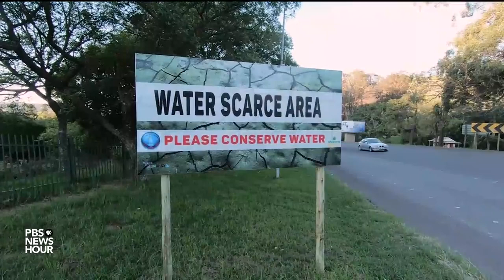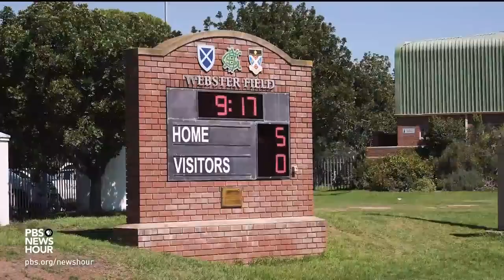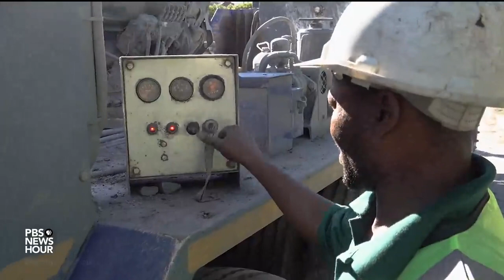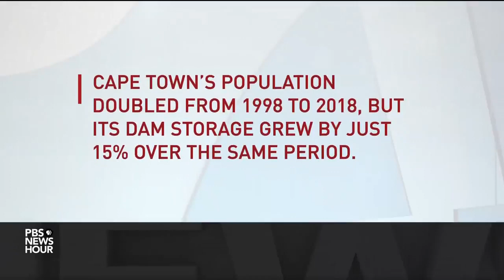How Failing Infrastructure And Climate Change Leave Many South Africans Without Water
May 16, 2019 - It's been 25 years since South Africa dismantled apartheid, and while political progress has occurred, the young democracy continues to face hurdles. In recent years, extreme drought pushed the country to the brink of disaster, and although rainfall finally mitigated the situation, persistent water shortages are now a part of daily life. Special correspondent Fred de Sam Lazaro reports.